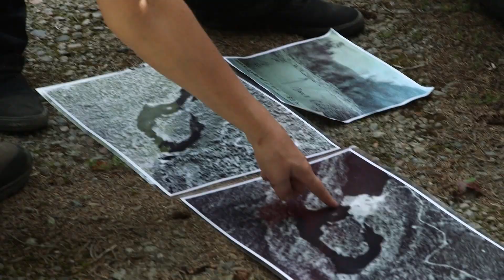GRANDE OPÉRATION DE NETTOYAGE AU PARC NATIONAL DE LA MAURICIE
Le Parc national de la Mauricie est le théâtre d'une importante opération nettoyage.

Une équipe s'occupe de retirer des billots de bois d'un lac, vestiges d'une autre époque, dans les eaux.